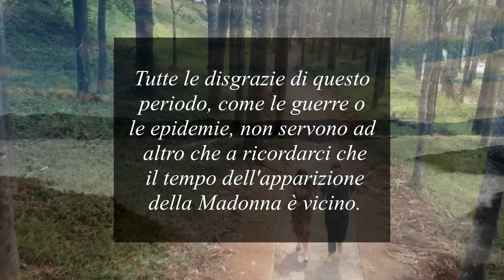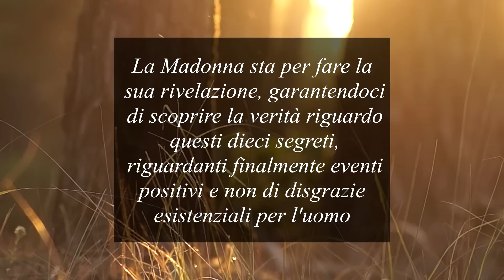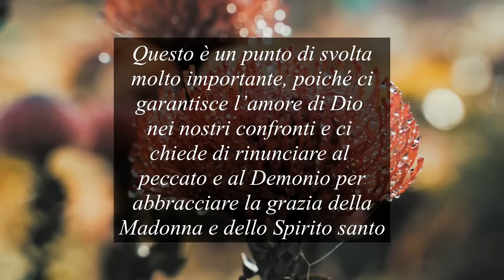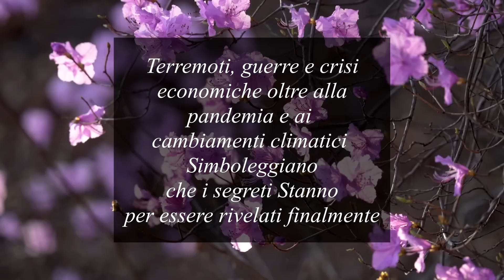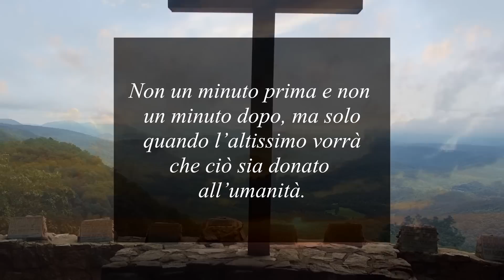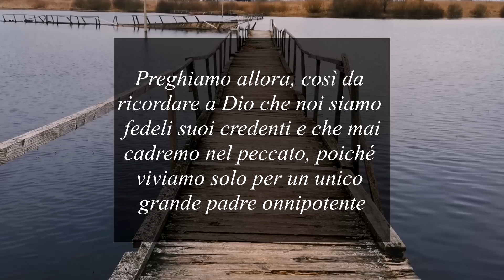I 10 SEGRETI DI MEDJUGORJE, L'ULTIMO MESSAGGIO DELLA MADONNA A MIRJANA